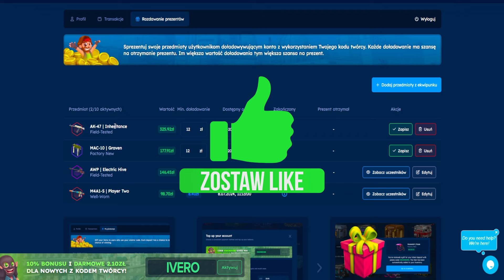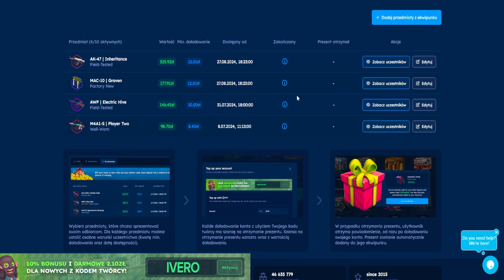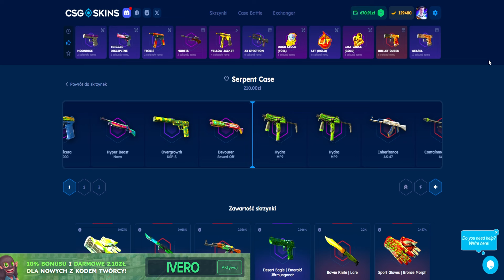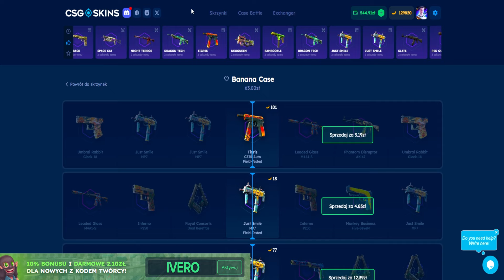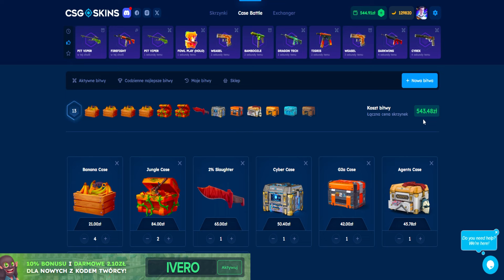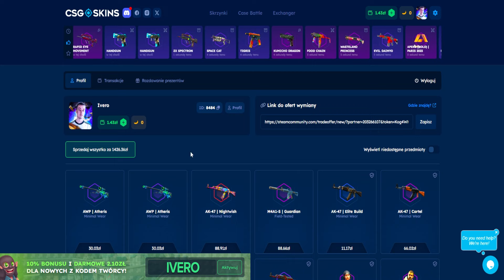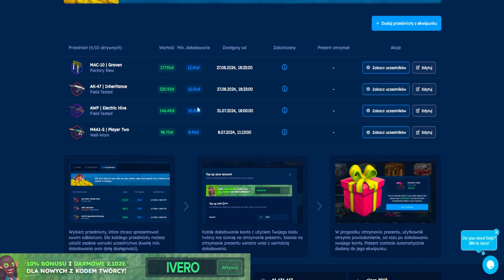MOŻESZ DOSTAĆ TE WSZYSTKIE SKINY...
Zasada jest prosta - Jeśli chcesz dostać któregoś z tych skinów, to używaj kodu: Ivero :)

*◽MATERIAŁ PARTNERSKI◽*

■W TYM ODCINKU ROZDAJĘ DLA WAS KOLEJNE PREZENTY

1️⃣👉Spodobał ci się film? Udostępnij innym! 🔥
3️⃣👉Ustrzel 🔔 obok subskrypcji
4️⃣👉Zostaw 👍 i komentarz pod filmem ✍